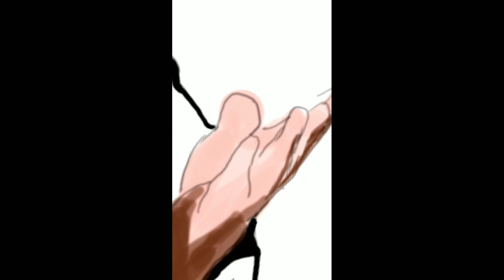digitalart covid-19Harmonium chacha with mask /digital panting time lapse/Autodesksketchbook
Follow me in Instagram and Facebook page

This panting is creat on AutoDesk sketchbook by the s pen